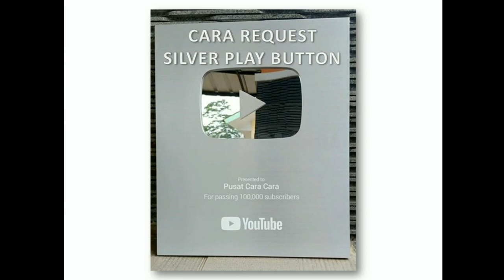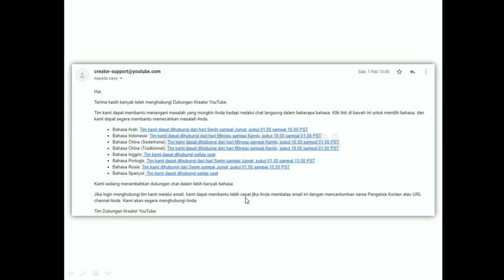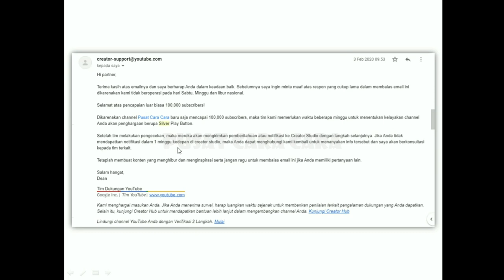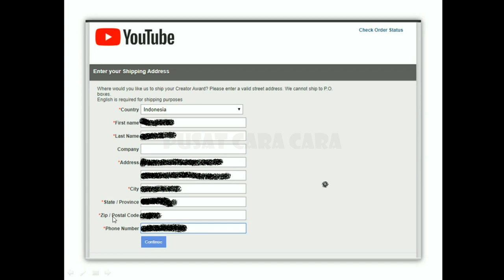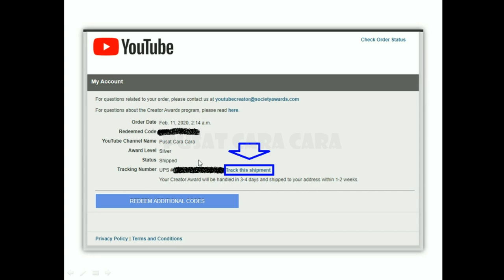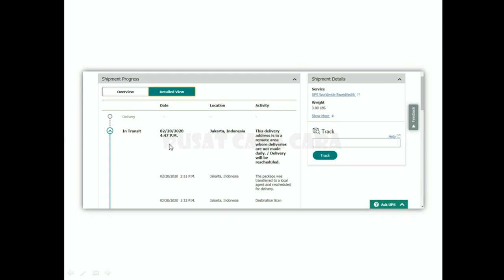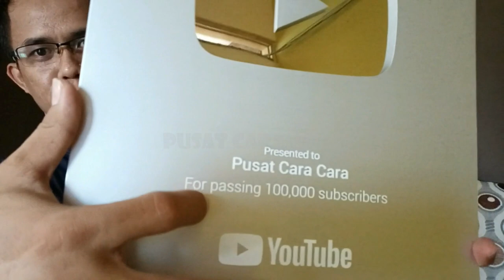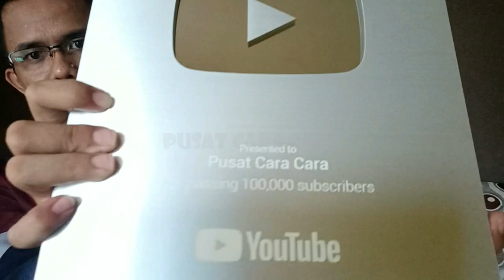Cara Request Silver Play Button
Video ini menjelaskan tentang cara request untuk mendapatkan penghargaan dari Youtube berupa Silver Play Button.
Silver Play Button adalah salah satu penghargaan dari Youtube kepada Channel yang telah memiliki Subscriber sebanyak 100.000
Jadi, setiap Channel yang telah mencapai 100.000 subscriber berhak mendapatkan Silver Play Button.

Dulu, ketika sebuah channel telah mendapatkan 100.000 subscriber, maka otomatis di akun youtube-nya akan muncul menu untuk menukarkan kode hadiah dengan Silver Play Button. Tapi sekarang ternyata tidak, sehingga untuk mendapatkan Silver Play Button, maka kita harus melakukan request secara manual dengan cara mengirimkan e-mail ke alamat

Sebagai bentuk rasa Syukur dan ucapan terima kasih kami atas diperolehnya penghargaan ini, maka kami memberikan giveaway kepada 3 orang yang beruntung, untuk lebih jelasnya mengenai cara mendapatkan Giveaway ini, silakan simak videonya dari awal sampai akhir.

Semoga bermanfaat.